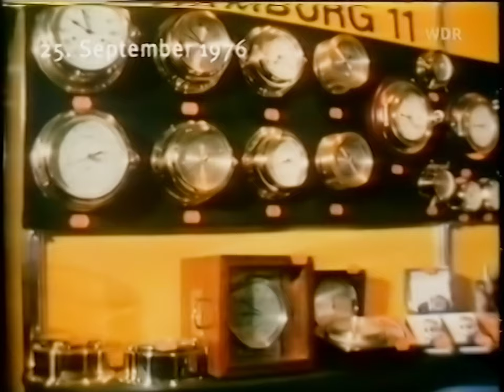ARD Tagesschau 20:00 Uhr mit Karl-Heinz Köpcke (25.09.1976)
Ab heute kommen in unregelmäßigen Abständen Tagesschau-Ausgaben von 1976. In dieser hier geht es unter anderem um den Kissinger-Plan für Südafrika und um die Sommerzeit, die schon 1976 in Frankreich, Spanien, Portugal und Italien versuchsweise eingeführt wurde. Damals war man davon noch total begeistert 😁

00:00 - Beginn der Tagesschau
00:11 - Afrika: Reaktionen auf Kissinger-Plan
02:24 - Gipfeltreffen in Lusaka
03:40 - Streit um Kissinger-Mission zwischen Moskau und Washington
04:13 - Südafrika: Stärkeres Vorgehen gehen Demonstrationen
04:34 - Libanon: Regierungs-Neubildung
04:56 - Kämpfe im Libanon dauern an
05:08 - Sowjetischer Pilot nach Teheran geflüchtet
07:44 - Lokheed-Affaire: USA gibt Dokumenteneinsicht
08:19 - SED-Angriffe gegen CDU
08:53 - Sommerzeit geht in einigen Ländern zu Ende
10:26 - Forschungsminister Matthöfer fordert sparsamere Autos
10:51 - Automechanika '76 in Frankfurt eröffnet
11:17 - 15. internationaler Caravan-Salon '76 in Essen eröffnet
11:56 - SPOGA '76 in Köln
12:23 - 15. Interboot-Ausstellung in Friedrichshafen
12:57 - Fußball-Bundesliga Ergebnisse
13:30 - Stuttgart: Eröffnung des Cannstatter Wasen
14:06 - Wettervorhersage

Quelle: VHS (TDK E-180EG)
Abspielgerät: Panasonic NV-SV120
HDD-Rekorder: Pioneer DVR-645HX
Mischpult: Nicht verwendet
Denoiser: NeatVideo v5
Schnitt: Adobe Premiere Pro